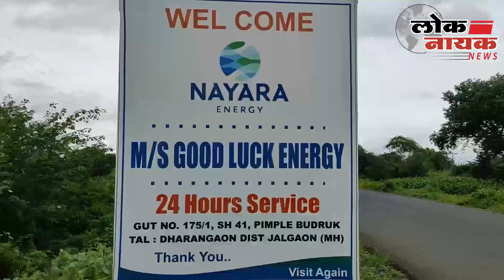Chandrakant Patil on Sushma Andhare : हिशोब चुकता करायचा असेल तर ओपन चॅलेंज आहे सगळ्यांना